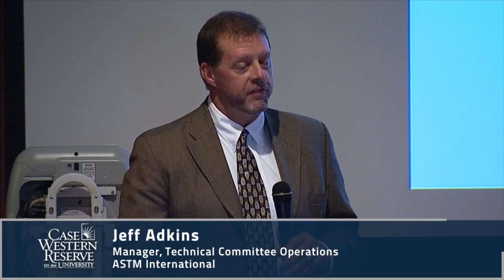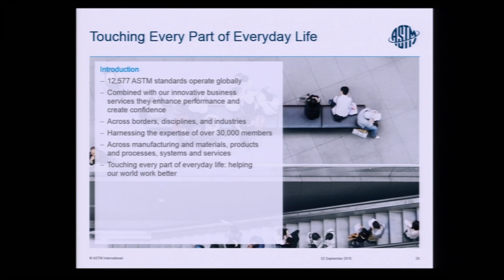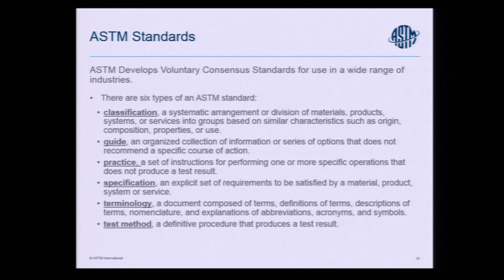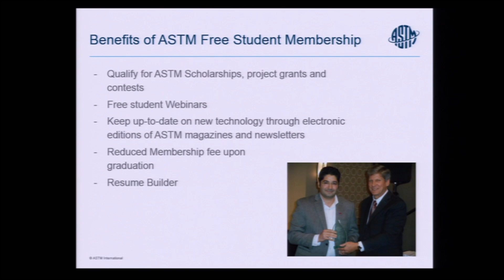Introduction to Standards: ASTM International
Engineering Standards Workshop
Introduction to Standards
ASTM International
September 2, 2015
Presented by the Kelvin Smith Library